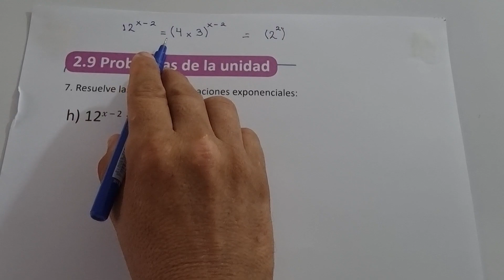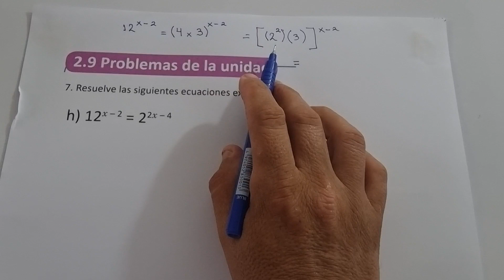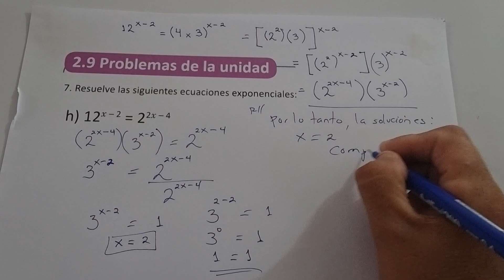2.9 PROBLEMAS DE LA UNIDAD NUMERAL 7 LITERAL H